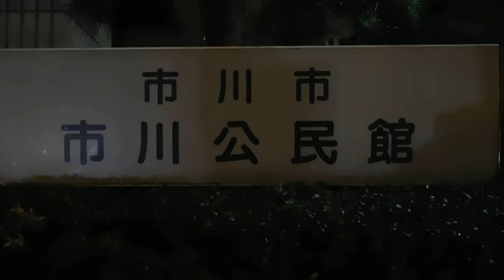DSCN0302市川駅近くでクリスマス飾り20161225